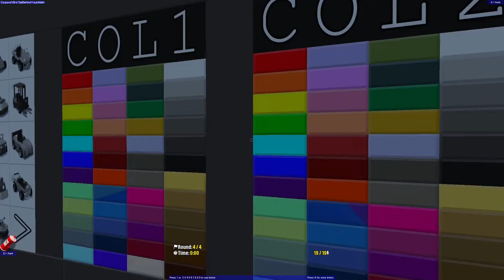Playing Blockland Speedkart Remastered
Racing around in Blockland Speedkart Remastered epic crashes ensues

Some Blockland stuff